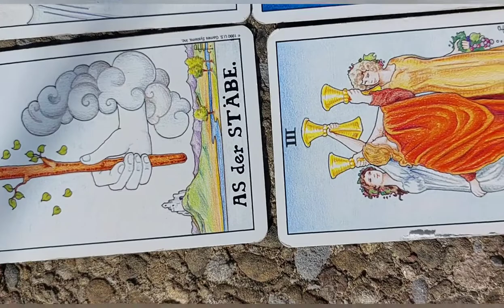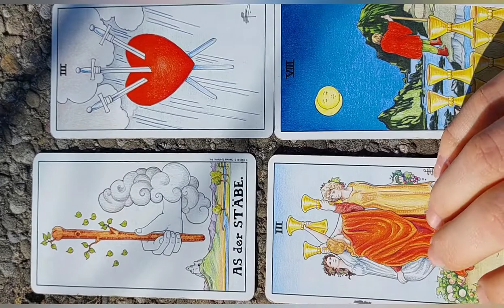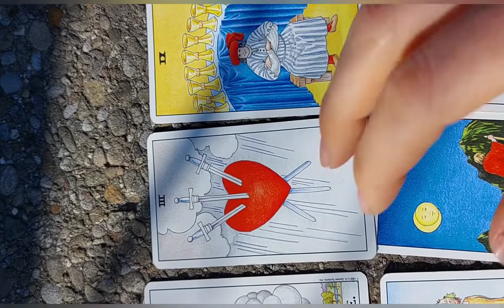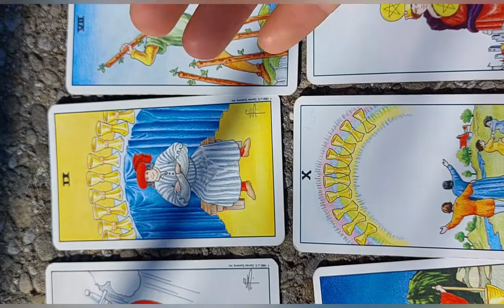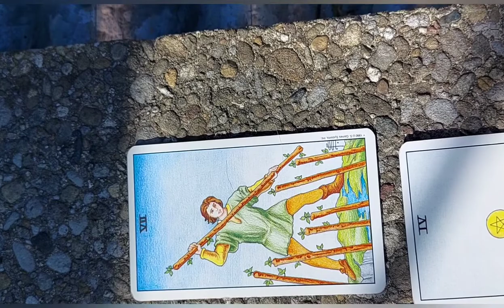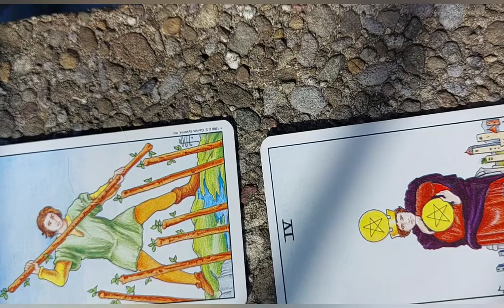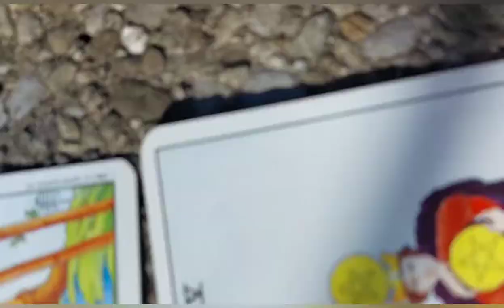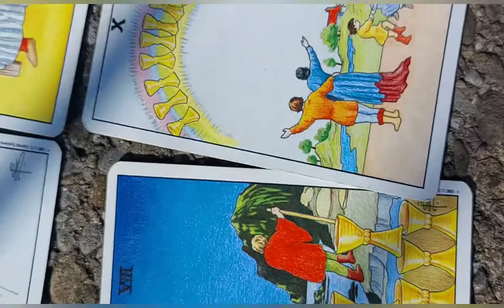Karten Legen als Tool um Verkopfung zu überwinden | Dashka Vlog #0 | Schweizerdeutsch!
Reupload - Video vom Frühling 2022 -

Entscheidungen zu treffen für ein anderes Lebewesen ist nie einfach.
nebst dem selbst klar zu werden, ist es wichtig zu spüren, was das Individuum um welches es geht möchte und braucht.

Nicht immer stimmt dies mit den eigenen Wünschen überein.

Nebst der Tierkommunination und der Fähigkeit sich ins Tier zu fühlen, ist Tarot ein Hilfsmittel meiner Wahl in solchen Momenten. Dabei gilt, dieses "Spiel" nicht zu ernst zu nehmen sondern in sich zu gehen um zu fühlen, wie man selbst auf die jewiligen Aussagen und Ratschläge reagiert.

Karten Legen/ ziehen oder Tarot hat einen sehr okkulten und mystischen Ruf. Dabei ist es ein intuitives Spiel, dass mit genügend Übung Hilfe zur Bewusstwerdung bringen kann.
Ein*e Kartenleger*in ist nicht zwangsläufig Wahrsager*in oder Seher*in sondern ein Mensch der sich mit den Karten seines Kartendecks auseinander gesetzt hat und seine Intuition geschult hat.
Jede Karte steht für ein Thema/ Szenario und die Kombination der verschiedenen Karten an verschiedenen Positionen ergeben eine Geschichte. Eine Momentaufnahme sozusagen. Dieser Ausschnitt von einem Thema kann dem Fragendem Menschen helfen seine Gefühle und Ansichten zu sortieren. Oder eine ganz andere Perspektive zum Thema zu gewinnen.

Im Video, habe ich erfragt wohin Dashkas Weg führt. Mit zwei möglichen Wegen.